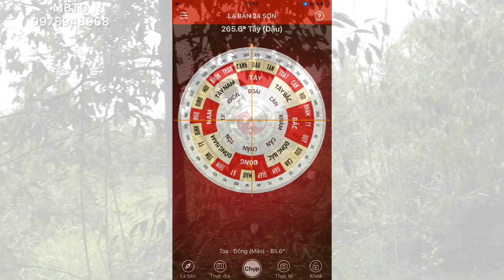T143@ Giá 830 Triệu Cho Công Đất Vườn Đường ÔTô Diện Tích Hơn 3000/M2